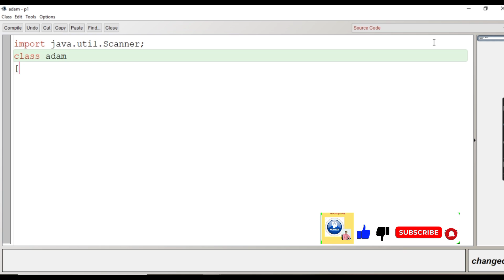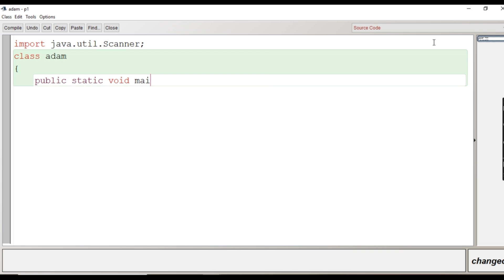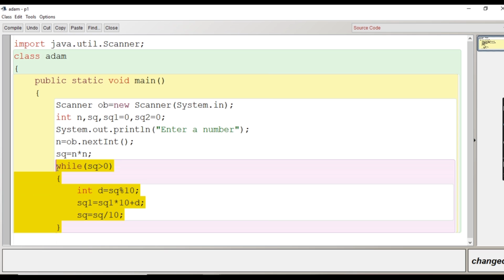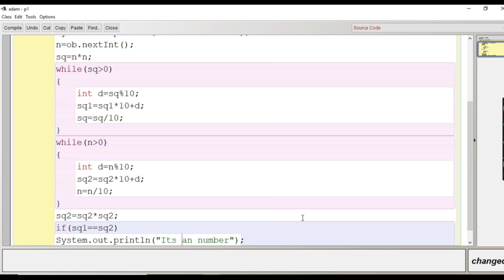Adam Number in Java | ICSE and ISC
A number is called an Adam number if the square of a number and the square of its reverse are reverse to each other. Let's understand it through an example.

Adam Number Example
Consider a number (N) 12 and check it is an Adam number or not.

Square of the number (N) = 144

The reverse of the number (N) = 21

Square of the reverse of the number (N) = 441

We observe that the square of 12 and the square of its reverse i.e. 21 are reverse of each other. Hence, 12 is an Adam number.

Some other Adam numbers are 0, 1, 2, 3, 11, 12, 13, 21, 22, 31, 101, 102, 103, 111, etc.